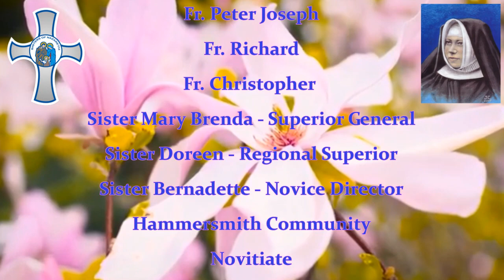First Profession 24 09 2020 Nazareth House Hammersmith